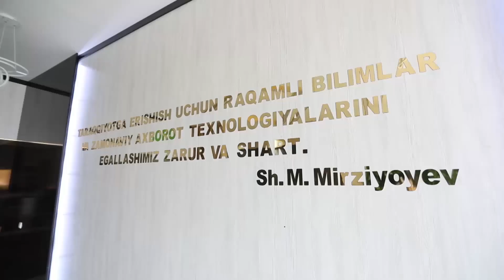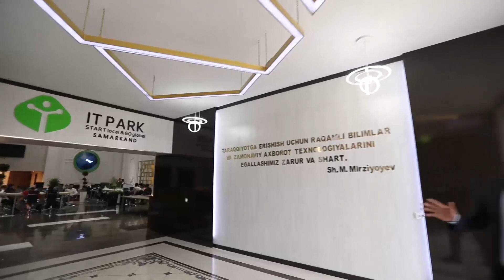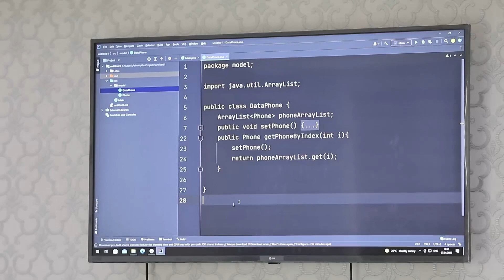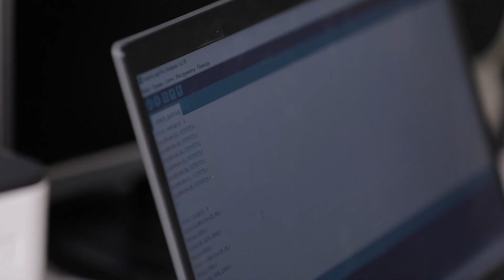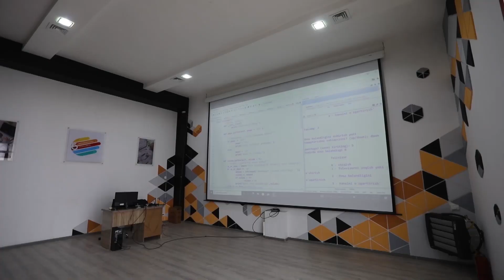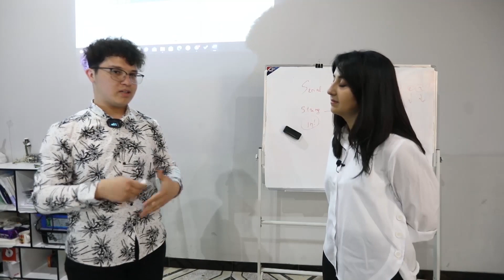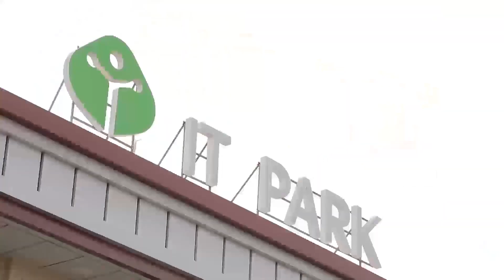Samarqandga IT-Tur: "Paramount" bilan hamkorlik, 15 yoshda 600 $ topayotgan frilanser.